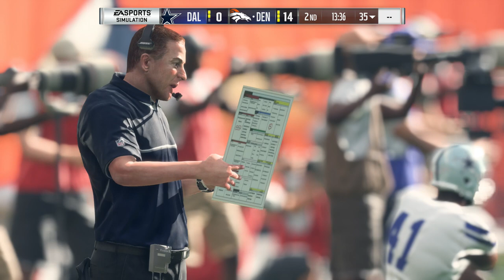Cowboys at Broncos - Madden Simulation Week 2